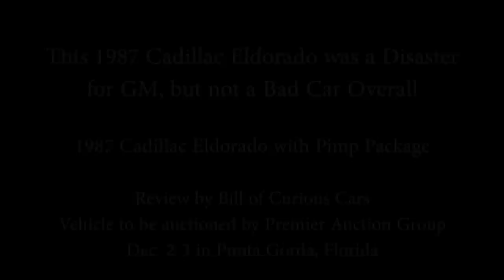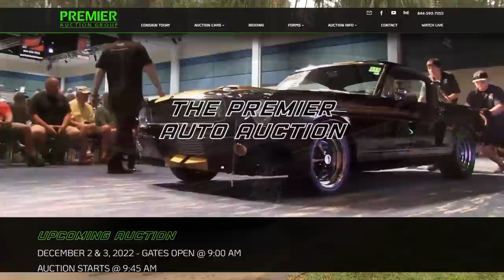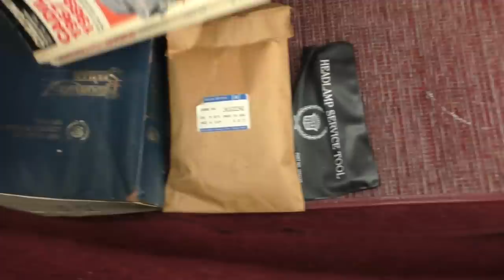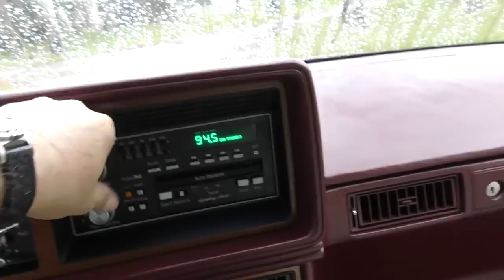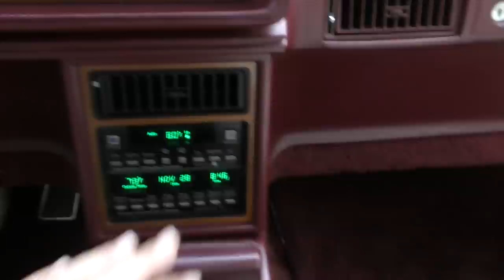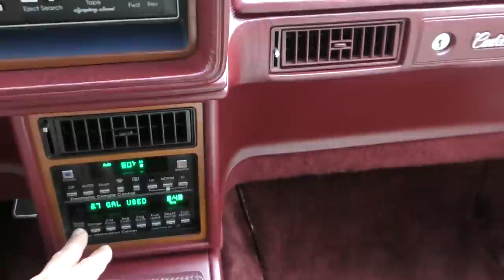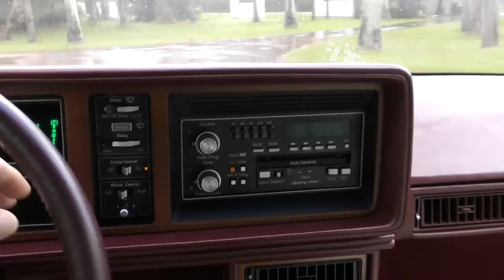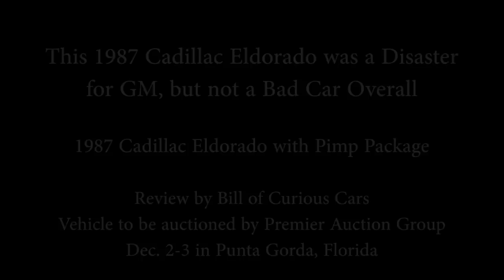This Pimpmobile 1987 Eldorado was a Disaster for Cadillac and GM, but Wasn't All That Bad a Car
00:00 Start
00:06 Night drive
00:37 Intro, weather, upcoming auction
03:05 Start of actual car review, overview
15:56 Exterior styling
20:00 The trunk, Continetal kit
21:14 Under the hood
24:23 Interior
30:04 Test drive